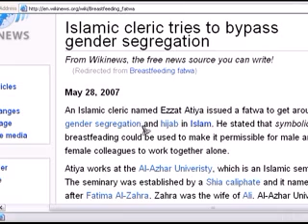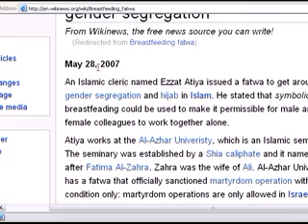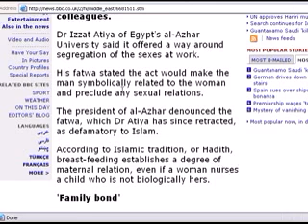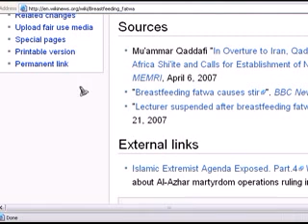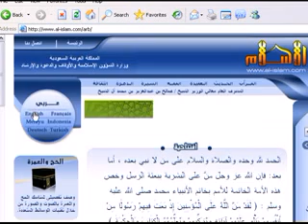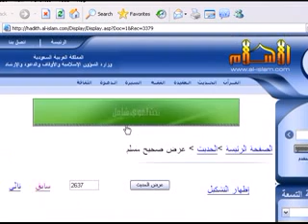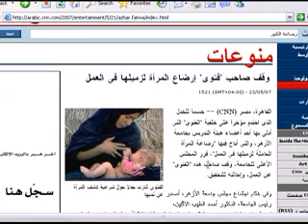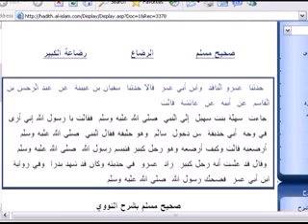Is adult breast feeding allowed in Islam